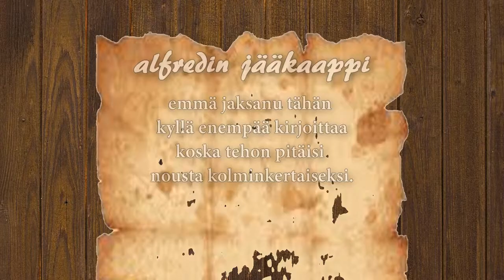SinäTuubaPaska - Korppi on liian fast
EmeroidOptisey 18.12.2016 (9. listasija joulukuu 2016)